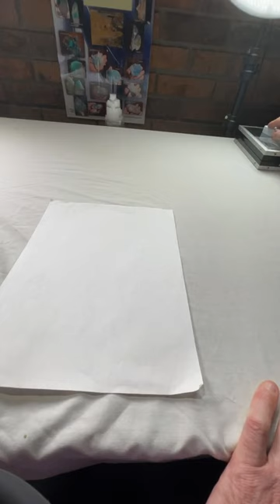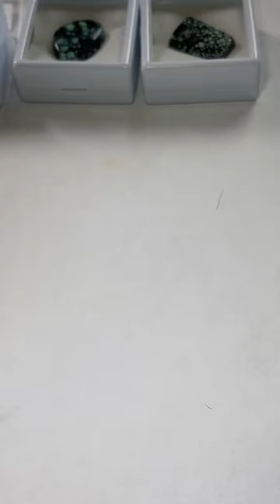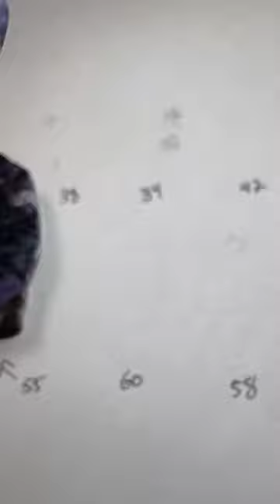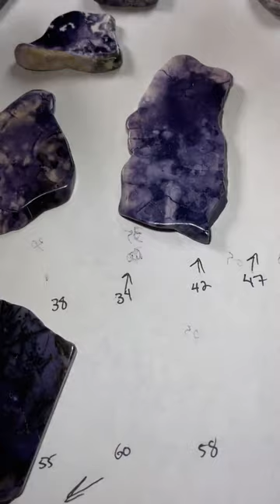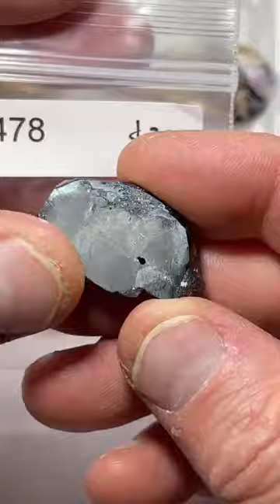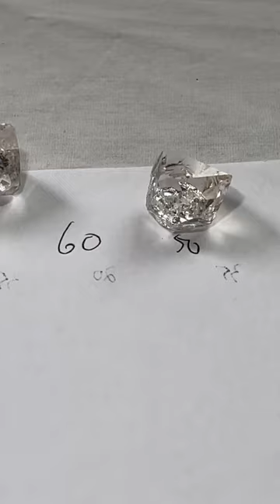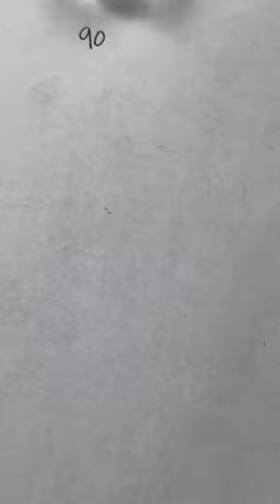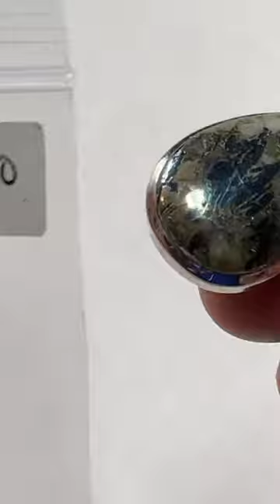LIVE NO. 67 | PART 2 | October 19, 2022